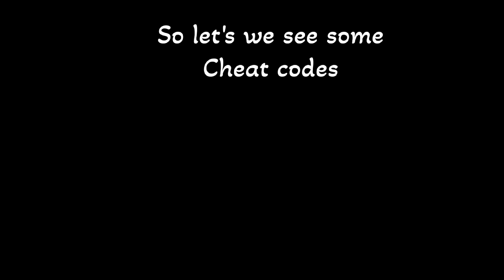rickshaw,boat ,supra,mustang all cheat codes youtubevideos magicalgamer @#